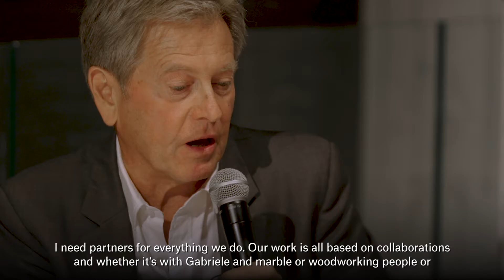Salvatori @LDF19 - Finding Forms - Through the words of John Pawson_Extended version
Soft, simple and sensitively crafted, Salvatori reveals their latest collaboration, Ellipse, with John Pawson at London Design Festival 2019.

‘The idea was, really, to design a set of things that we needed at home,’ begins john pawson. ‘Carrara, for me, is the king of stones. It is an extraordinary marble. It is cool to touch, and is very, very tactile, especially if you sandblast it like we have. We have rounded the edges and slightly raised them off the surface by having a rim.’